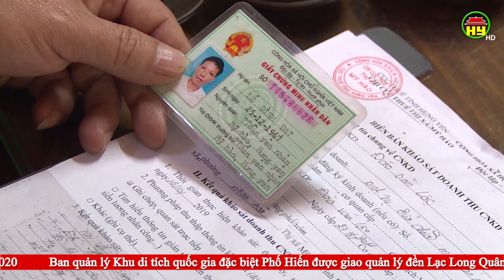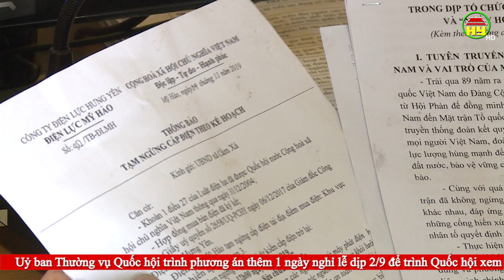Thời sự Hưng Yên thứ 3 ngày 19/11/2019